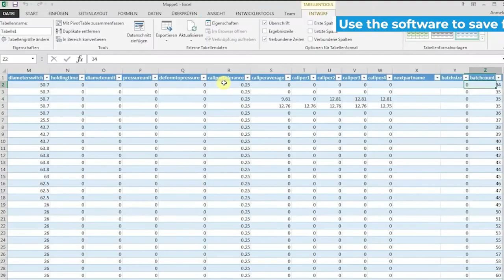New scanner for data matrix, QR or bar codes to reduce missed crimp and improve traceability!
-Possible applications-
• Production safety:
o Operator access management including safety lock to prevent unauthorized access.
• Process reliability:
o The machine will only allow a deform cycle if the scanned part code matches the specification. [Also, consider: “Deform cycles are only allowed if the scanned part code matches the specification.”]
o Validation of correct crimp parameters and crimping dies related to individual code.
• Traceability:
o Scanned part codes and all production data from the machine are stored in a database to trace the production.
o Serial numbers or a unique ID per hose assembly or fitting can be tracked.